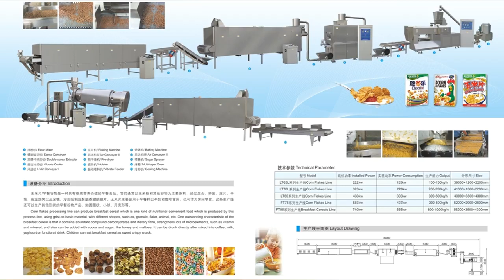corn flake machine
Welcome to inquiry anytime. we will fast respond to you. if you want to get professional service and nice products